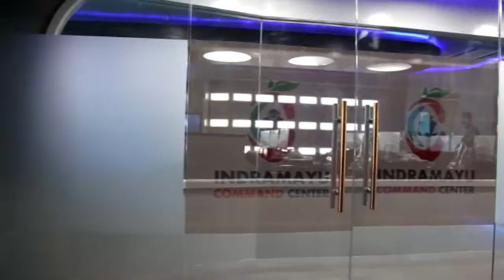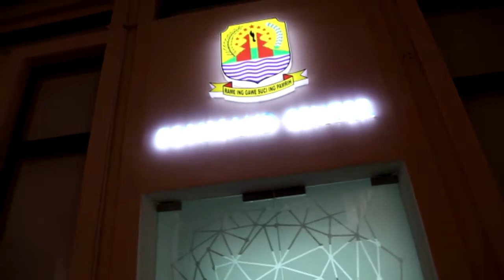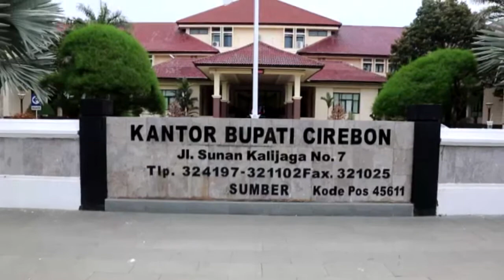Testimoni Command Center Indramayu dan Kabupaten Cirebon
Simak Testimoni dari Plt Bupati Indramayu Taufik Hidayat dan Kepala Diskominfo Kabupaten Cirebon, Sugeng Darsono tentang Command Center di kabupaten Indramayu dan Cirebon.